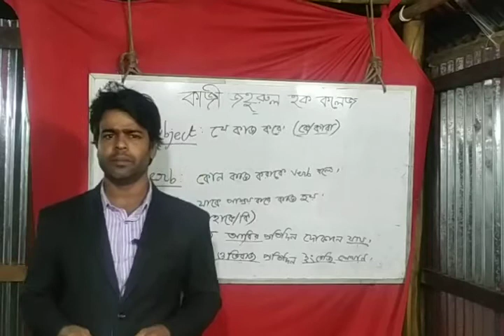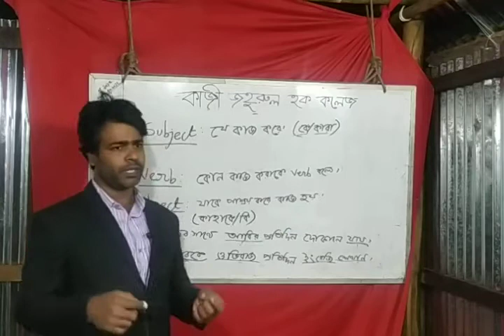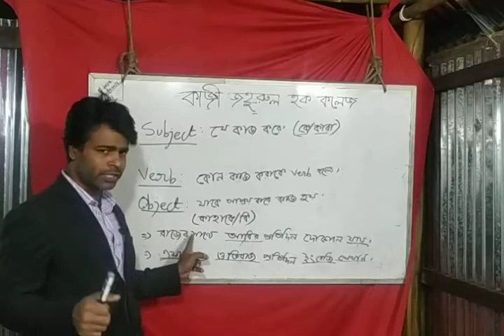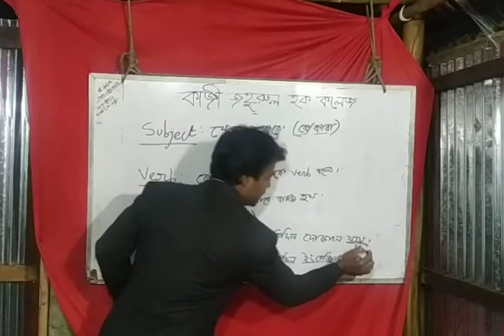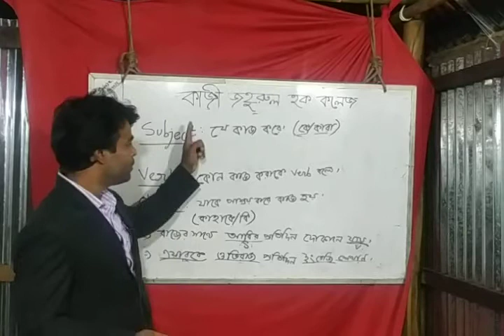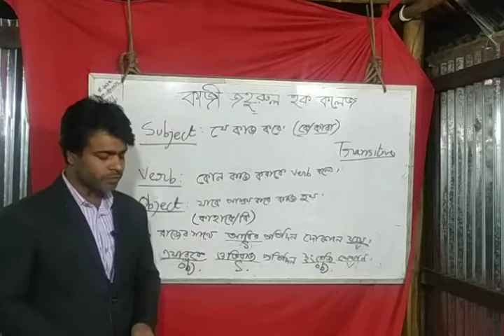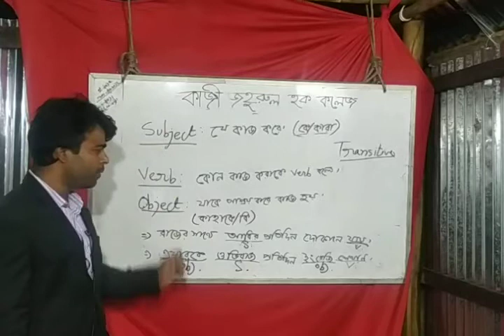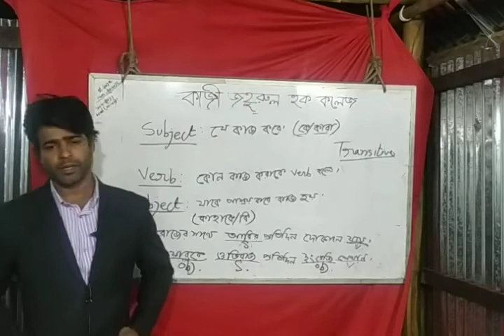Tense class-1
Identifying subject, verb and object